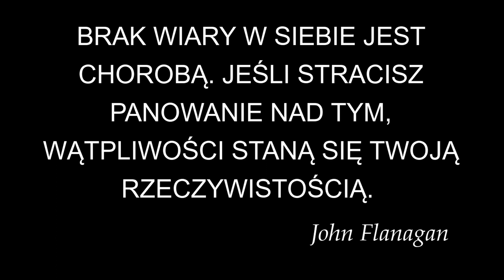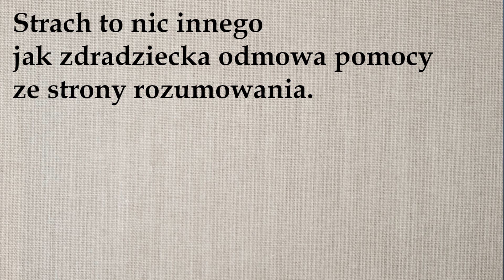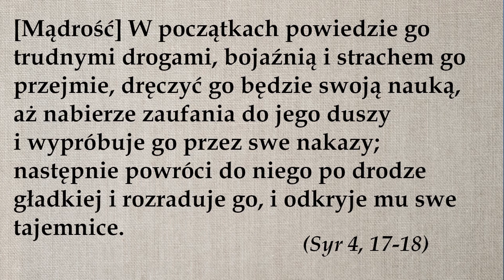Niepokój zaproszeniem do duchowego wzrostu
Czy tak nieprzyjemne uczucie jak niepokój może mieć jakieś plusy? Zapraszam do wspólnej porannej refleksji :)

Najserdeczniej dziękuję Patronom za wsparcie – Bóg zapłać!
Utrzymanie kanału i pustelni można wesprzeć wpłacając darowiznę na konto:
Tytułem: youtube-pustelnia